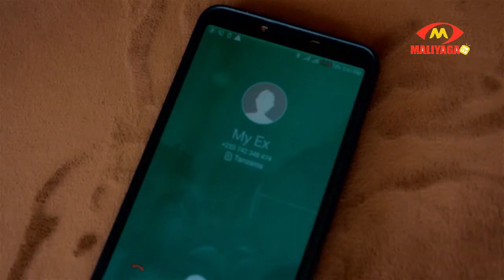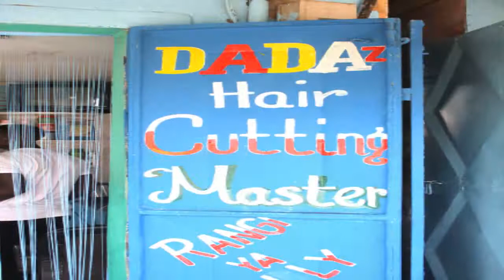KIJANA ALIYETOKA MWANZA KUJA DAR KWAAJILI YA RAYVANNY/"NAMKUBALI CUTTING MASTER NTAKUWA KAMA YEYE"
Kutana na Ommylove kijana aliyetoka Mwanza na kuja jijini Dar es Salaam kukutana na Rayvanny mwenye uwezo mkubwa sana wa kutunga mashairi na kuimba...Vilevile anajihusisha na mambo mbalimbali ya saluni za kike atamani kufika levo za Cutting master.